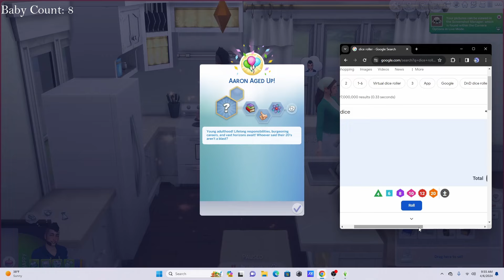MY BABIES ARE GROWING UP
Good Aftermorning y’all! This is Part 27 of my 100 Baby Challenge challenge. Pull up a chair and enjoy the rollercoaster that is this challenge!

Posting Schedule!
Mondays: 100 Baby Challenge
Wednesdays: Disney Legacy
Fridays: Greek Legacy

Sims Gallery:
Come Hang out on my Discord Server!